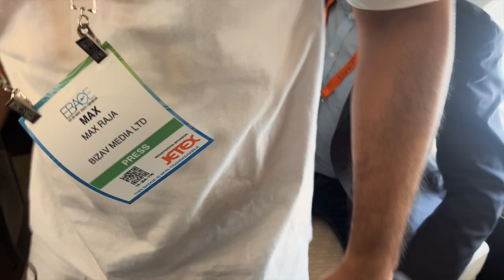Gulfstream G700 Business/Private Jet Tour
Tray Crow, Interior Design at Gulfstream, shows BizAv Media's Max Raja and Roger Baker around the G700 Business/Private Jet.